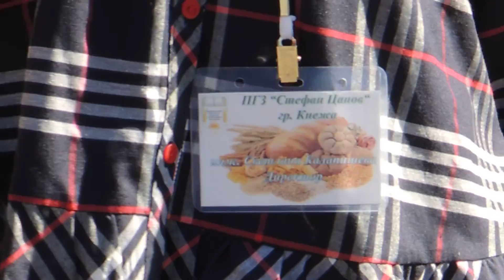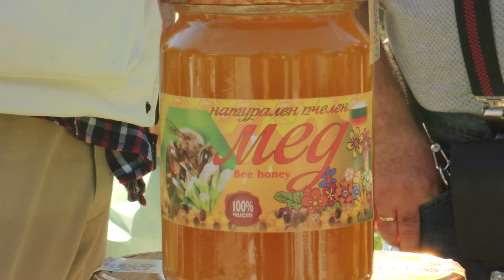"Фестивал на местните продукти и занаяти"- гр. Кнежа